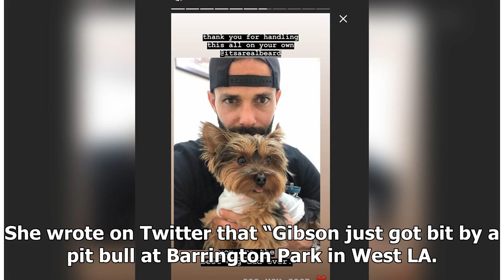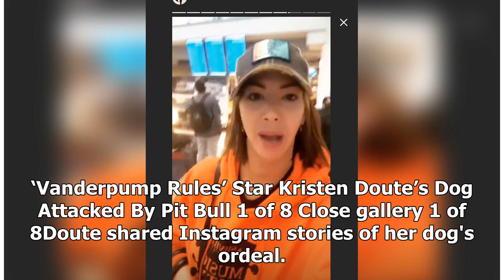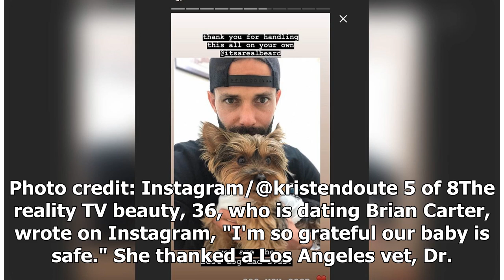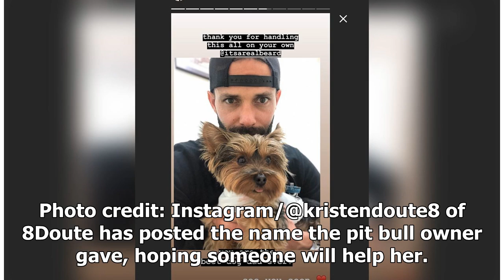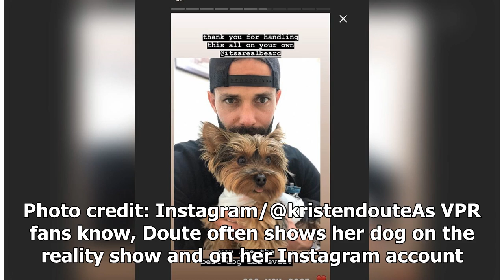‘Vanderpump Rules’ Star Kristen Doute’s Dog Attacked By Pit Bull